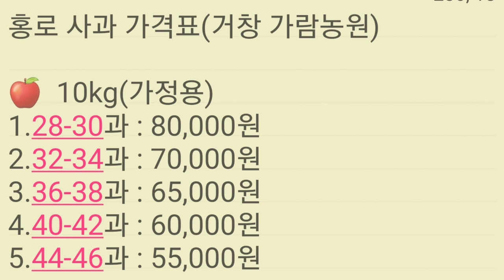홍로,황금 사과 판매(거창 가람농원)